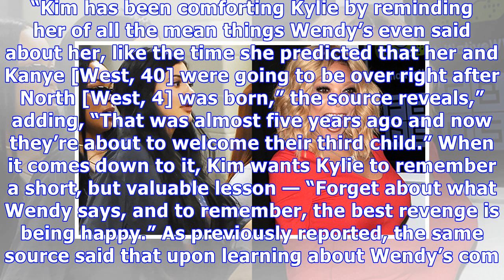Kylie Jenner Traumatized By Wendy Williams’ Cruel Comments: How Kim Is Comforting Her